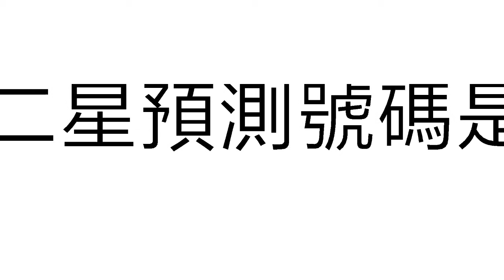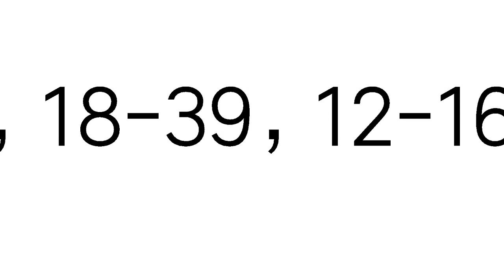今彩539必勝10月4日二星獨碰預測號碼